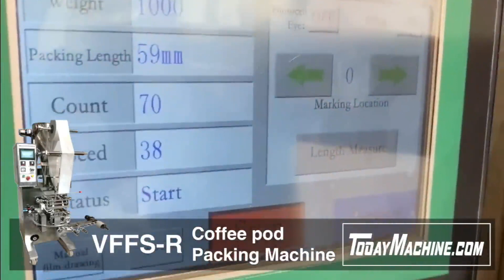Automatic Small Filter Paper Tea Bag Packing Machine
Automatic Small Round Shape Filter Sachets Tea Leaf Coffee Pod Packing Machine
Automatic Filter Paper Coffee Pod Round Tea Bag Packing Machine for 1g-5g
Automatic Round Shape Coffee Pod Small Herbal Tea Leaf Bag Packing Machine
Automatic Vertical Custom Coffee Pods Filling Packing Sealing Machine

3D Powder Mixing Machine,
Industrial automatic horizontal animal pig feed mill mixer
3D industrial mixing tanks,